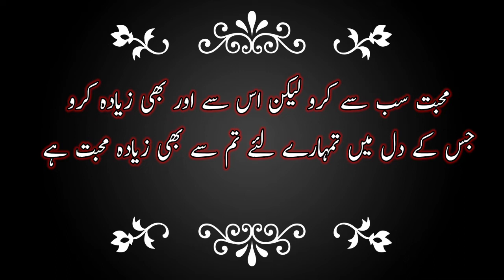Aqwaal zareen short video 2022|کسی کو تم دل سے چاہو اور وہ تمہیں ٹھکرا دے#shorts